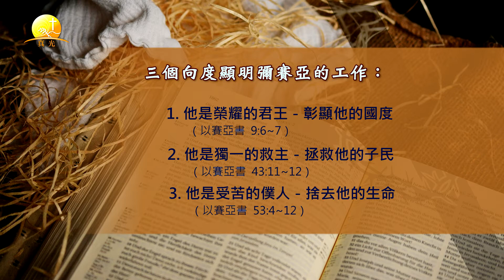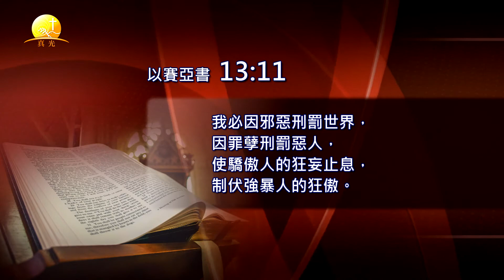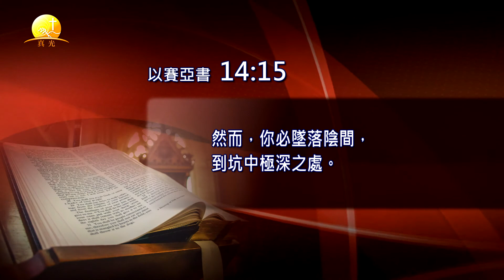賽#04. 11至14章主題概要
大先知書系列--「以賽亞書簡介」
羅門牧師主持
彌賽亞 救恩與審判